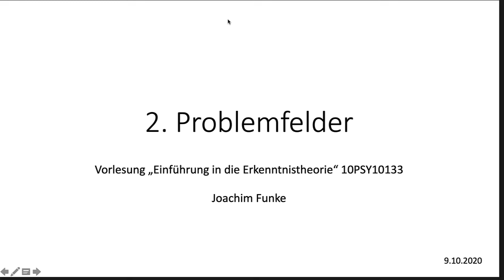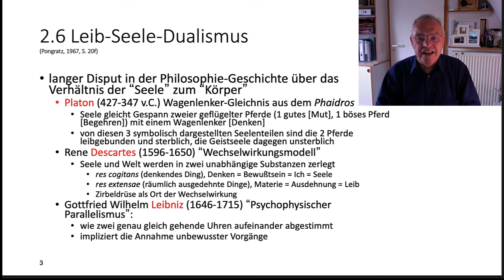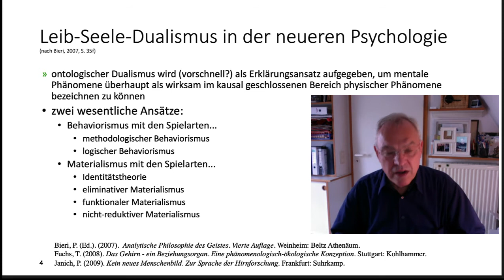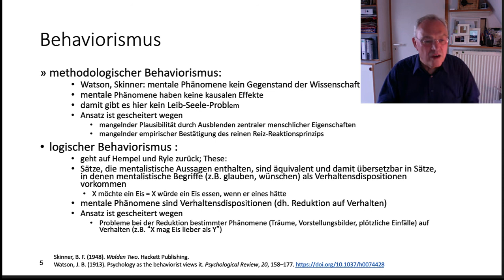Teil 2-6 Leib Seele Part a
Dies ist Teil der Unterlagen zur Vorlesung „Einführung in die Erkenntnistheorie für Psychologinnen und Psychologen“, der im Wintersemester 2020/21 am Psychologischen Institut der Universität Heidelberg von Prof. Dr. Joachim Funke abgehalten wurde. Folgende Gliederung liegt der Vorlesung zugrunde:

Teil 1.1 Was ist Wissenschaftstheorie?
Teil 1.2 Grundpositionen der Erkenntnis
Teil 1-3 Bedeutung für die Psychologie
Teil 1-4 Logische Propädeutik
Teil 1-5 Messung als Modellbildung

Teil 2-1 Präzision & Konsistenz
Teil 2-2 Erklärung
Teil 2-3 Prüfbarkeit und Bestätigung
Teil 2-4 Wahrheit
Teil 2-5 Wertungen
Teil 2-6 Leib-Seele-Problem
Teil 2-7 Ethik

Teil 3-1 Logischer Empirismus
Teil 3-2 Kritischer Rationalismus
Teil 3-3 Paradigmentheorie
Teil 3-4 Theorie der Forschungsprogramme
Teil 3-5 Anarchismus
Teil 3-6 Strukturalismus
Teil 3-7 Kritische Psychologie
Teil 3-8 Handlungstheorien
Teil 3-9 Systemtheorien

Teil 4 Evolutionäre Psychologie

Teil 5 Chaos & Emergenz